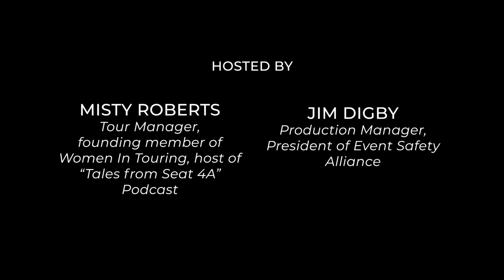EPISODE 4 - Battling Addiction During COVID-19 - w/ Geoff Rickly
There's little doubt that these times are manifesting a variety of emotions, stress and an almost paralyzing concern for the future. We find ourselves outside of our comfort zone, away from our usual support structure, and with a greater need than ever to escape the circumstances of this "now".

Our tribe is in a heightened vulnerable state, how do we recognize that, acknowledge it for what it is and create or seek out an atmosphere that helps us steer away from self-destruction?

This week we're joined by our special guest Geoffrey Rickly of the band Thursday, and your usual suspects helping to build the survival resilience we all need right now.
FOLLOW US ON THE SOCIALS:
OTHER BINGE-WORTHY CONTENT FROM SHOW MAKER SYMPOSIUM:
From the perspective of those who have any kind of supporting role in the live entertainment business, "I’m With The Crew" Webinar is a guided conversation for all of us.

Hosted by Misty Roberts & Jim Digby, Produced by Shelby Carol Cude, guided by mental health professionals Taryn Longo and Dave Sherman with weekly special guests, this live-webinar provides an opportunity to gain greater insight and control over how we respond to these times and manifest the resilience to survive and start again when that time comes.

THIS WEBINAR WILL TAKE PLACE EVERY FRIDAY AT 11AM PDT / 2PM EDT. VIDEO RECORDINGS/RECAPS WILL BE AVAILABLE HERE EVERY WEEK.
The Show Maker Symposium is a place for us to GATHER, LEARN, and GIVE BACK.